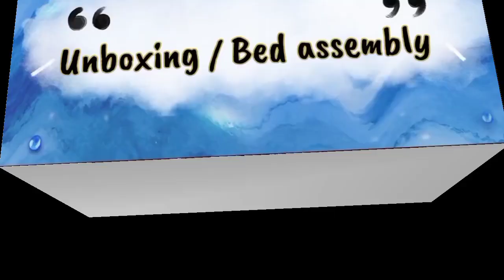Double Bed Assembly HnH [Bought from Yahoo Shopping ]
I assembled our bed alone. Watch this Video how I did it! ☝️☝️☝️